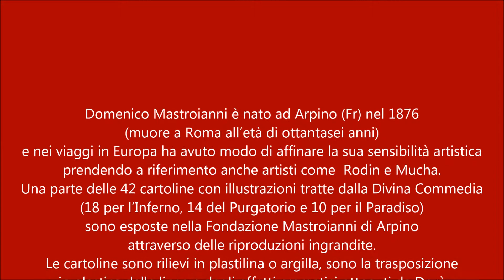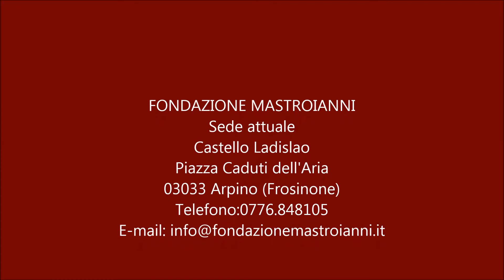Domenico Mastroianni "LE FOTOSCULTURE"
Domenico Mastroianni (Arpino 1876 – Roma 1962)

Domenico, personalità certamente eclettica e vivace, nasce ad Arpino nel 1876 da Pietro, artigiano, e da Angela Redivivo. Impara a lavorare il legno nella bottega del padre rivelando fin da giovanissimo grandi abilità di disegnatore; in seguito apprende i primi insegnamenti della lavorazione della terracotta e della ceramica presso i laboratori attivi ad Arpino fin dall’inizio del XIX secolo.
Apprezzato dal collezionista Carlo Quadrini, appartenente a una della famiglie più facoltose di Arpino, nel 1894 Domenico si trasferisce a Roma in via del Babuino ospitato da Quadrini. Collabora con lo scultore Baldassarre Surdi in diversi allestimenti del suo presepe.
Grazie ai viaggi che lo portano nelle maggiori città europee, affina le sue capacità e aggiorna il proprio stile nutrendosi di quelle novità che si respiravano nelle città d’Oltralpe. Soggiorna infatti a Vienna, Budapest, Berlino, Londra e Bruxelles e soprattutto a Parigi, dove ammira sicuramente le opere degli artisti impressionisti, (A. Renoir, C. Pissarro e E. Degas, ma anche E. Manet), e dove subisce il fascino dell’Art Nouveau, in certa misura anche di A. Rodin, e dello stile nervoso delle opere di H. Daumier, dal quale Domenico pare riprendere l’idea romantica della bellezza da rintracciare nella società moderna. A Vienna, Domenico appare attratto soprattutto da G. Klimt e A.M. Mucha, per la grazia, la sensualità e l’eleganza della rappresentazione della bellezza femminile.
Nel 1903 sposa a Roma Adele Durante dalla quale avrà due figli, Alberto (Montrouge 1904 - Roma 1974) che diventerà disegnatore e illustratore, e Adriana (Parigi 1906).
Nel primo decennio del XX secolo il mutato clima culturale francese lo costringe a tornare in Italia e nel 1913 stabilitosi a Castello di Ladislao di Arpino, apre uno studio dove continua a lavorare con difficoltà dovute allo scoppio della Prima Guerra Mondiale.
È a Roma dopo la guerra, dove a via Margutta apre lo studio che passa poi al figlio Alberto e nel 1923 fino al 1926 accoglie suo nipote Umberto, studente ai corsi serali all’Accademia di S. Marcello.
A questo periodo risale la realizzazione del Monumento ai caduti di Arpino e di Casalvieri (distrutto) e della Vittoria di Carnello (bozzetto in gesso presso la Fondazione U. Mastroianni, Arpino). Nel 1934 Domenico restaura il presepio (disperso) dell’istituto Massimo alle Terme con il Mistero attribuito a G.L. Bernini e, nel 1937, il presepio per la chiesa del Gesù (distrutto).
Gli incarichi per il palazzo del Quirinale gli valgono la nomina a Cavaliere della Corona da re Vittorio Emanuele III.
Negli anni ’50 Domenico si reca spesso ad Acquapendente (VT) dove per un certo periodo ha risieduto accolto da collezionisti e amici e dove poteva reperire argilla di alta qualità per le sue sculture.
Nel 1958 realizza i gruppi per i Promessi sposi di A. Manzoni per la Casa degli studi manzoniani di Milano.
Molte le opere (S. Francesco di Sales per il Museo Lateranense; Sacro Cuore in bronzo per la curia generalizia della Compagnia di Gesù; il paliotto d’altare per il monastero di Lisieux) e le mostre tenute da Domenico in tutta Italia (Palermo e Roma 1952; Viterbo 1960).
La Fondazione U. Mastroianni di Arpino accoglie la più ricca collezione pubblica di opere e di cartoline di Domenico Mastroianni. Accanto alle opere ufficiali che risultano bloccate all’interno di forme accademiche e statiche, le sculture con i personaggi manzoniani o le terrecotte con le giovani donne dagli ampi cappelli rivelano un fare artistico energico, un approccio alla materia che rimandano alle opere di A. Rodin, dalle quali comunque si discostano per la carica vitale, dinamica e sensuale. Le opere pittoriche, alle quali Domenico si dedicò a partire dagli anni ’40, rimandano alla lezioni dei Macchiaioli.
Le 42 cartoline con illustrazioni tratte dalla Divina Commedia (18 cartoline per l’Inferno; 14 del Purgatorio e 10 del Paradiso), edite da A. Traldi di Milano, costituiscono una parte del cospicuo fondo conservato presso la Fondazione Umberto Mastroianni di Arpino, i cui esempi più antichi - le cartoline di auguri per le festività e immagini a soggetto militare - risalgono al 1909.
Il fondo comprende inoltre Quo vadis? di H. Sienkiewicz, Vita di Cristo, Vita di Napoleone, allegorie e immagini sacre (1911-20, editore A.Noyer di Parigi); il Vecchio e Nuovo Testamento, le vite di personaggi e santi (1929-36 circa) per l’editore A. Traldi di Milano.
Le cartoline non sono immagini realizzate esclusivamente attraverso i mezzi della scultura: si tratta infatti di fotosculture (o scultografie), una originalissima forma di produzione artistica, in cui coesistono il gusto dell’art nouveau e la fotografia.

Bibl.: F. Franco, ad vocem Mastroianni Umberto, in Dizionario Biografico degli Italiani, 2008, vol. 72 (con bibliografia precedente)